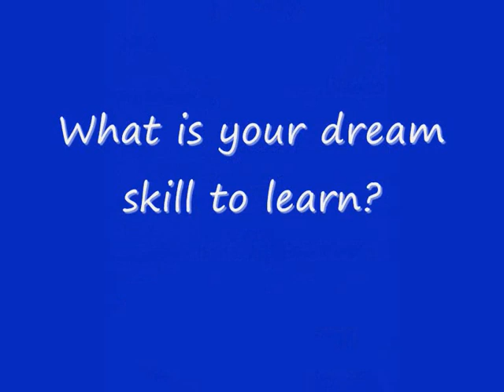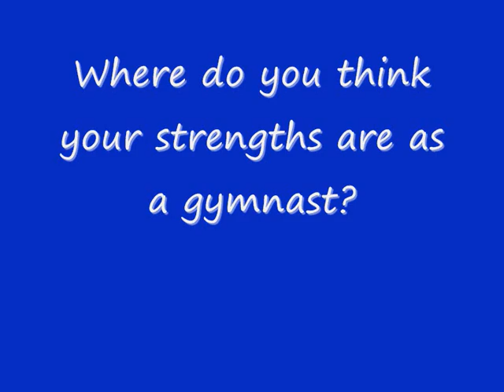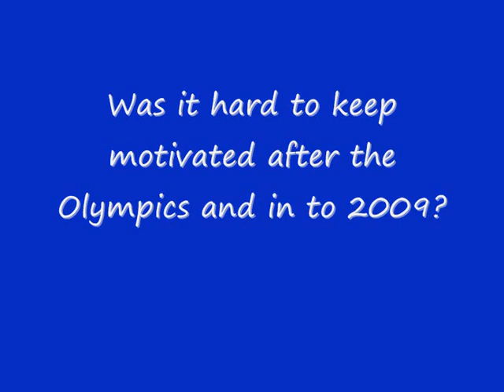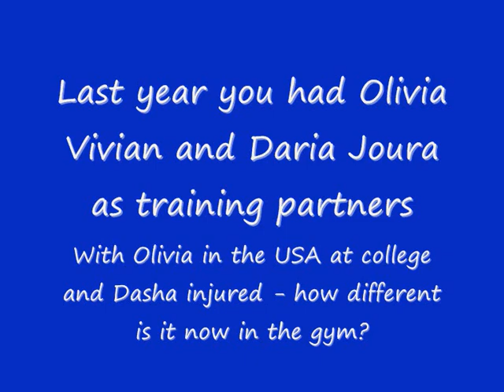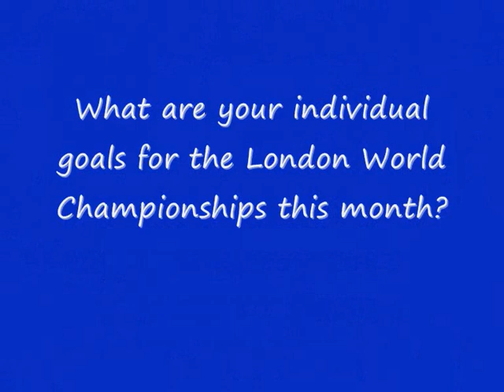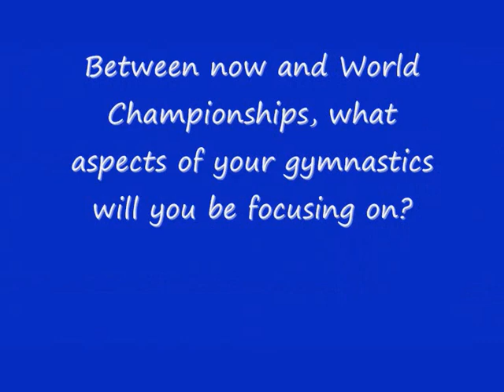Lauren Mitchell Interview Oct 09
Pre World Championships interview with Australian 2009 National Champion - Lauren Mitchell (October 2009).